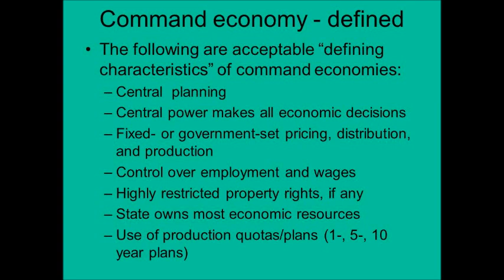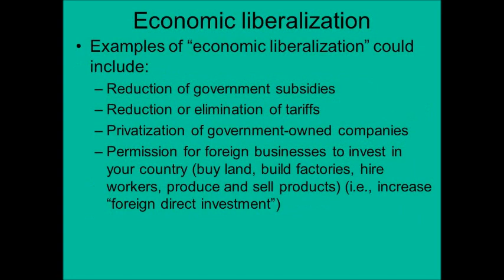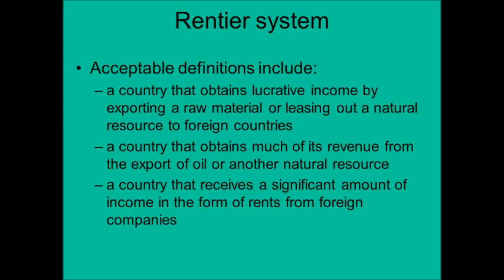CompGov Unit 1 Part 3 Economies 1718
Comparative Government Unit 1 Part 3 Economies 1718 Bobblemorris